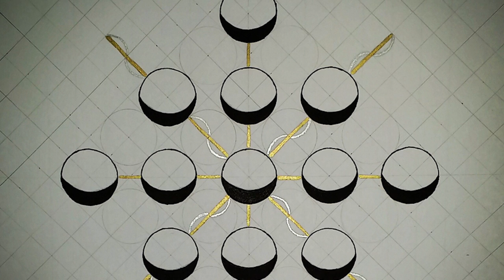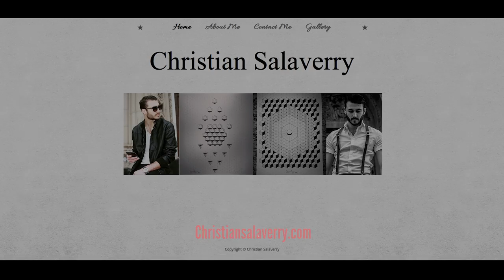Christian Salaverry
Christian is an American artist currently based in Los Angeles. Born in 1991 in Washington state, Christian grew up mostly in Southern California. His style is geometric, a style he first saw when his mother would doodle checker print in her notes. He has collaborated with international artists and clothing lines. Since moving to Los Angeles in 2013, he has begun displaying at several art events per year.